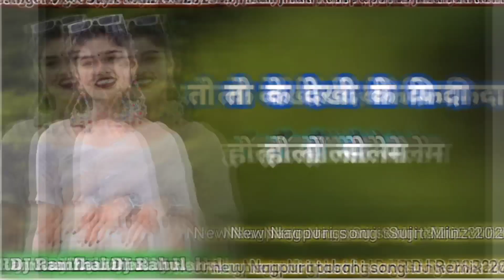Old Nagpuri new 2023 singer Sujit minz ___{ तो के देखी के फिदा होलो सेलेम} New Nagpuri DJ remix